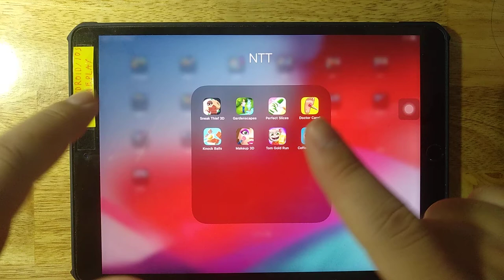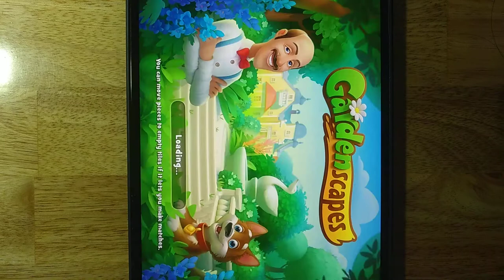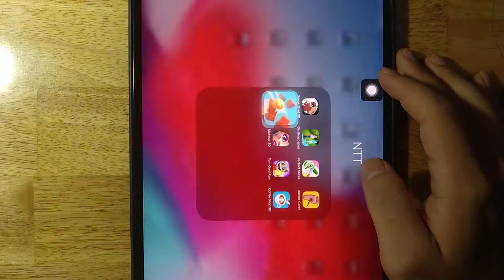Sneak Thief 3D,Gardenscapes,Perfect Slices,Doctor Care,Knock Balls,Makeup 3D,Tom Gold Run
Sneak Thief 3D,Gardenscapes,Perfect Slices,Doctor Care,Knock Balls,Makeup 3D,Tom Gold Run,Coffee Shop 3D

Android GamePlay
iOS GamePlay
iPad GamePlay
GamePlay Walkthrough